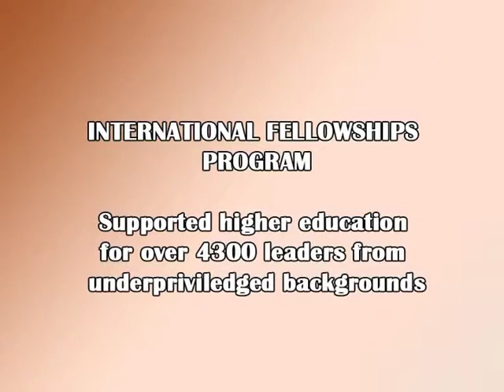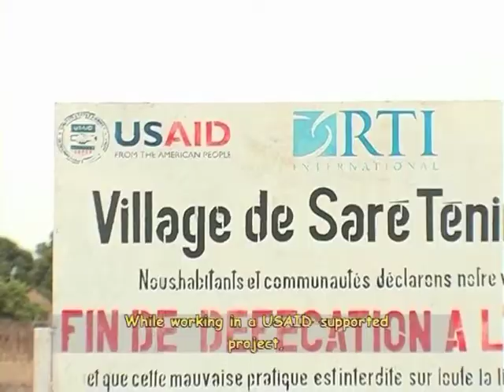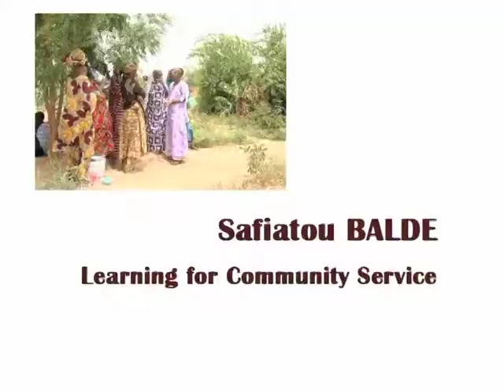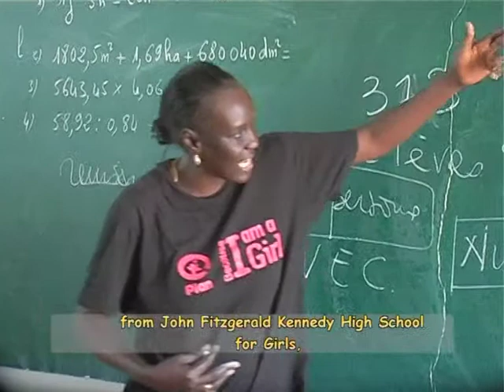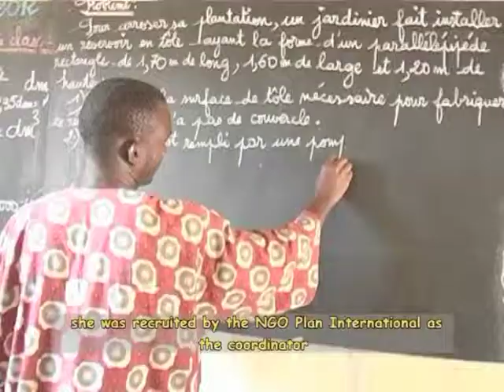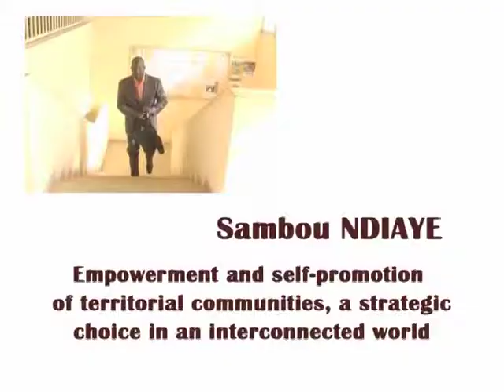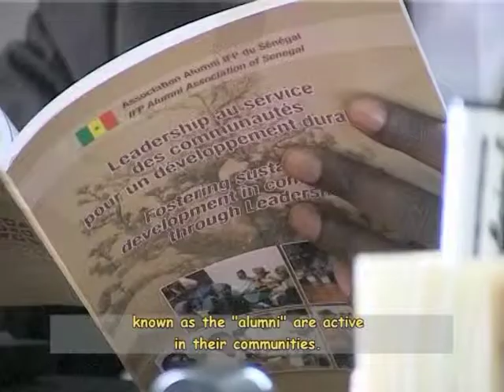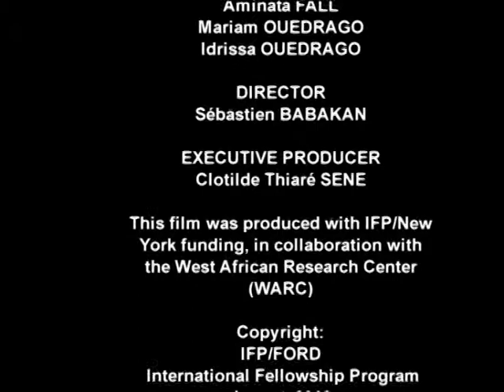Leadership for Community Service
Ford IFP Senegal Alumni Seyni Thiam, Safiatou Balde, Aminata Diena Ndiaye, Sambou Ndiaye and Papa Sene discuss their community service projects and what Ford IFP meant for them and their work.

Leadership for Community Service was produced with Ford IFP funding in collaboration with the West African Research Center (WARC).